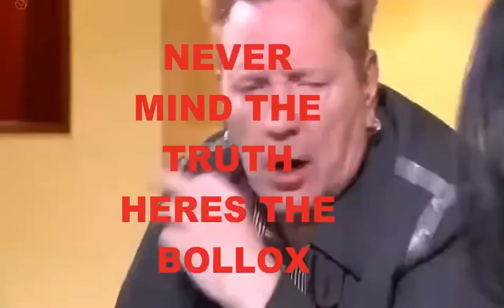John Lydon nearly on Lockerbie Plane Disaster.. My ASS🤣